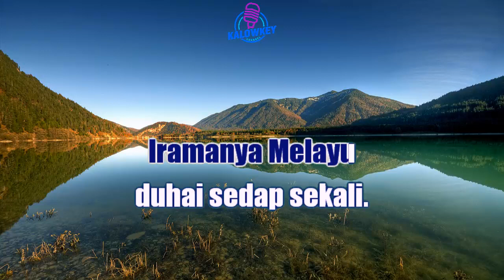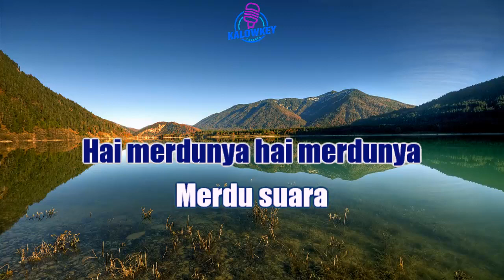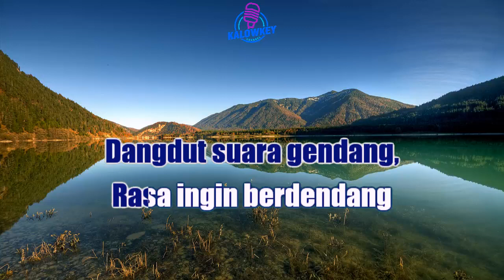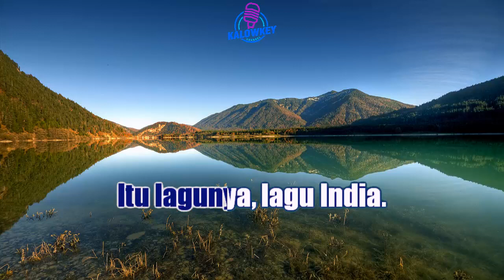Terajana - Rhoma Irama Karaoke Nada Wanita +3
karaoke hq
karaoke hd
karaoke malaysia
karaoke dangdut
karaoke indonesia terbaru
karaoke nostalgia
karaoke rock
karaoke religi
karaoke lagu daerah
karaoke campursari
karaoke koplo
karaoke remix